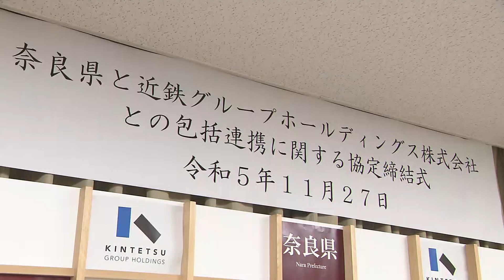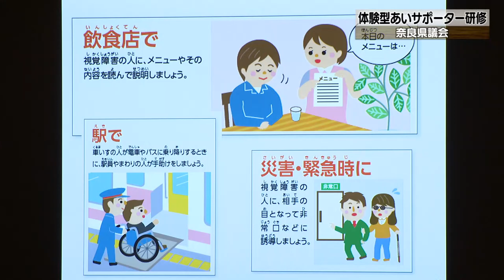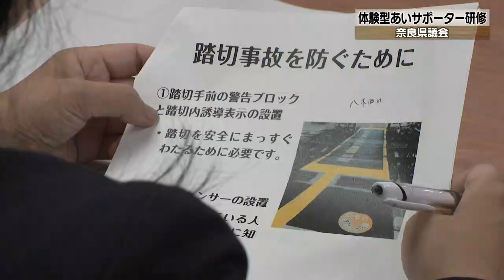【2023年12月3日(日曜日） ニュース番組「県政フラッシュ」】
（ニュース）
・地域活性化や持続可能なまちづくりの実現などを目指し、県と近鉄グループホールディングスが包括連携協定を結びました。
・障害者が困っている時などに手助けや配慮ができる「あいサポーター」の研修が奈良県議会で開かれました。

（お知らせ）
・「奈良県労働委員会セミナー」開催
・令和5年度「万葉古代学講座」開催